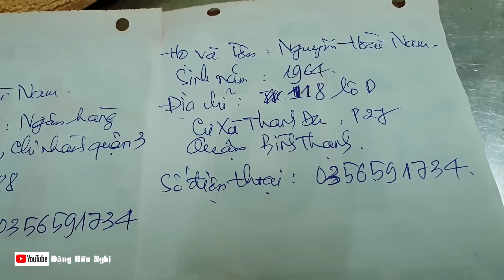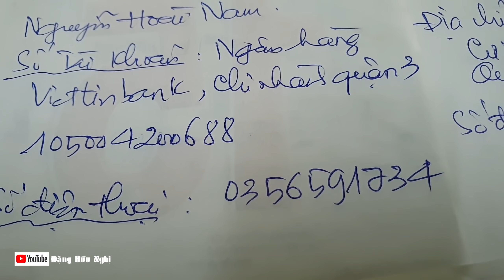Người đàn ông bán bánh giò 1 mình nuôi con bại não, vợ tai biến và chị động kinh | Cư xá Thanh Đa #1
Địa chỉ nhân vật: Nguyễn Hoài Nam - 118 lô D, cư xá Thanh Đa,phường 27, quận Bình Thạnh, TP Hồ Chí Minh. SĐT 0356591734. Quý vị nào muốn giúp đỡ trường hợp này có thể chuyển khoản trực tiếp cho anh Nguyễn Hoài Nam theo số tài khoản: 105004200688 ngân hành VietinBank chi nhánh quận 3 TP HCM.

Quý vị nào có lòng hảo tâm muốn tài trợ, giúp đỡ ủng hộ cho Hữu Nghị có thêm kinh phí đi lại để làm video, đến giúp được với nhiều hoàn cảnh hơn thì quý vị có thể gửi chuyển khoản cho Hữu Nghị qua số tài khoản: 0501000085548 Ngân hàng Vietcombank chi nhánh Bắc Sài Gòn, chủ tài khoản Đặng Hữu Nghị SĐT 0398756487.
Đặng Hữu Nghị xin chân thành cảm ơn quý bà con gần xa, chúc mọi người có những giây phút thư giãn vui vẻ và thoải mái khi xem các clip.
Nếu thấy clip hay và ý nghĩ thì xin quý vị hãy để lại 1 like, 1 share, 1 comment và 1 đăng ký cho kênh nhé. Cảm ơn mọi người rất nhiều.

Video trên kênh thuộc quyền sở hữu của Đặng Hữu Nghị, xin vui lòng không đăng tải lại dưới mọi hình thức.